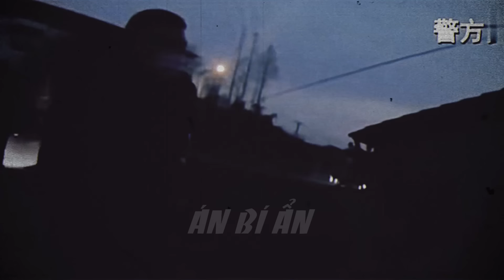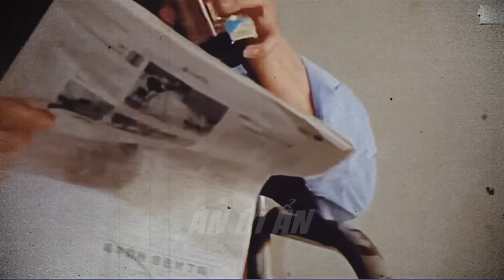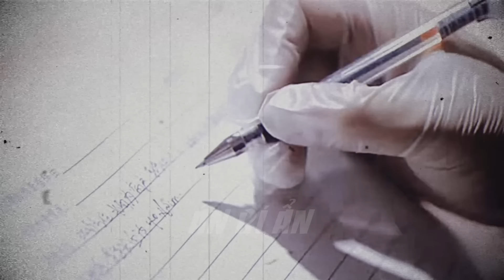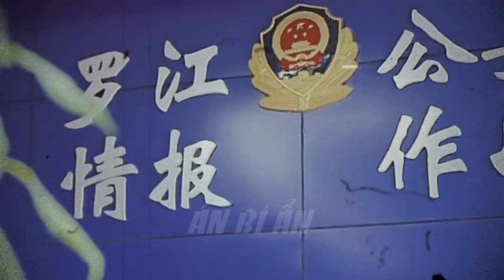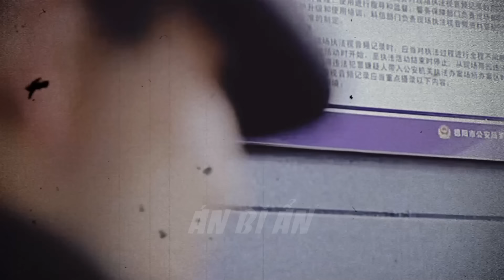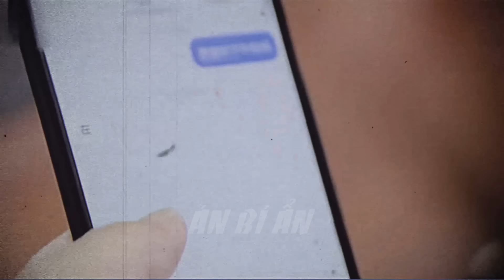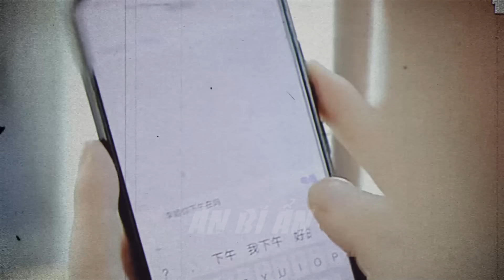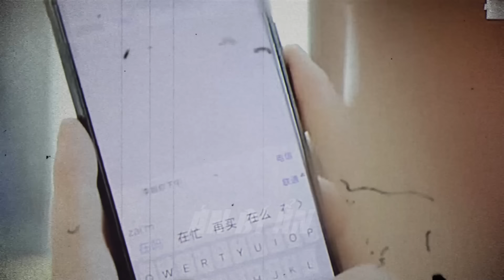Kỳ Án Trung Quốc | ÁN MẠNG Trong Quán Trà Ngày 28 Tết | Án Bí Ẩn